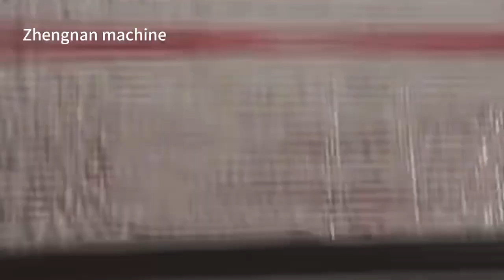Composite bubble film manufacturer bubble film machinery composite bubble film machine air c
Composite bubble film manufacturer bubble film machinery composite bubble film machine air cushion film machine express bag machine pearl film composite machine